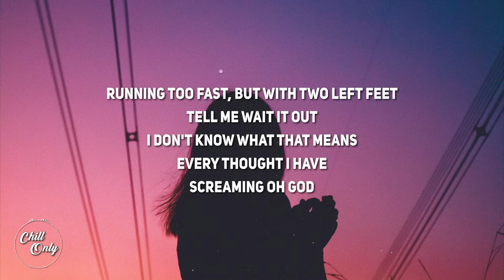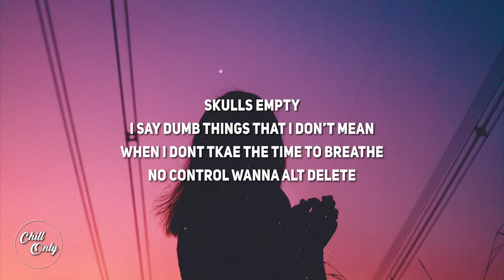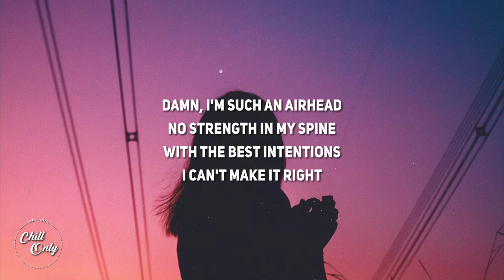Honey Revenge - Airhead (Lyrics)